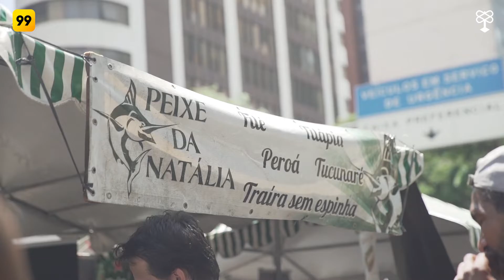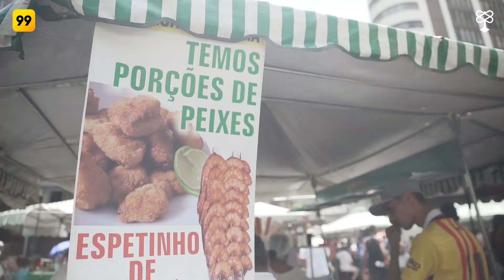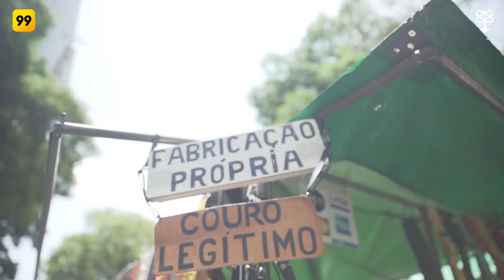O melhor acarajé de BH é na Feira Hippie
A Feira Hippie é a maior feira da América Latina!

Lá você encontra de tudo, inclusive, o melhor acarajé de BH.

Quer ver? Colaí que vamos te mostrar!